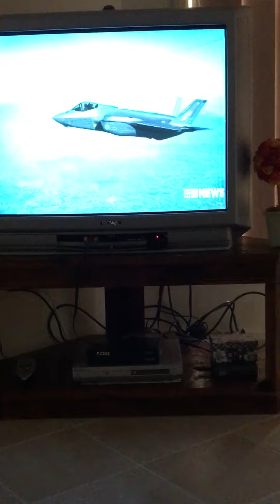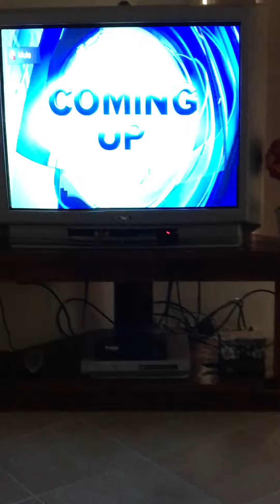17 Billion bucks of destruction! Why would that make people happy? Are you really safer???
Does
Stealth Bombers make Australia safer???
Makes the world safer???

Safe and Bomber are two words that don’t go together!

All it does is put a country in More debt while making “someone” richer, while We, the People, kill each other and destroy more countries (“safely”) to make the world safe? 👎☠️